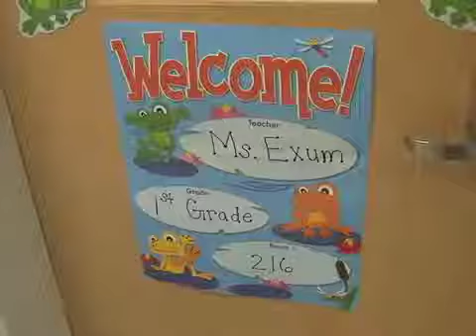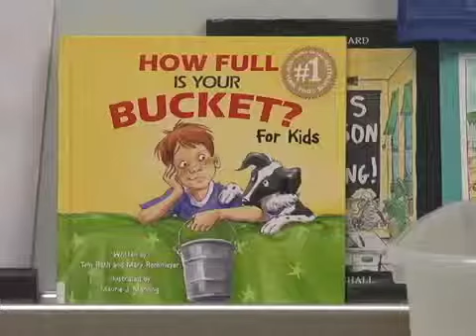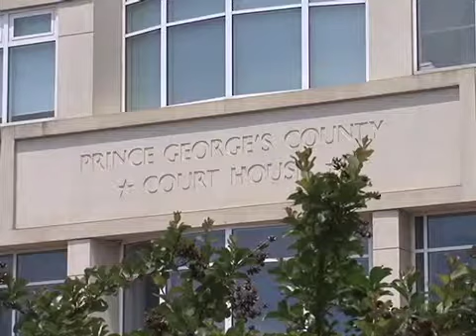CTV News 8/19/13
Tonight's Top Stories: Today marks the first day of school for thousands of students in Prince George's. We have team coverage. Plus, two men charged with crimes related to the death of a Prince George's police officer stand before a judge.